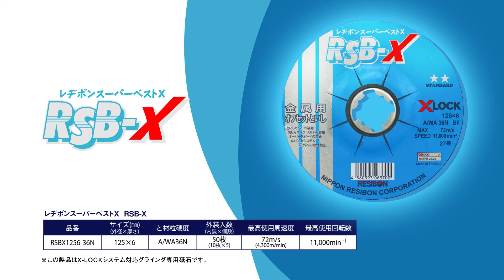レヂボンスーパーベストX RSBX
日本レジボン社が誇る高品質砥石のプロモーション動画です。